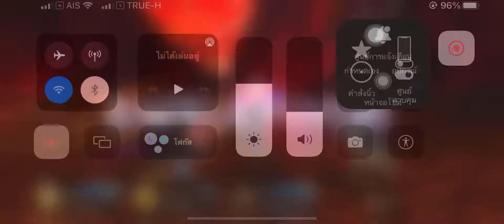Fate Grand Order Lostbelt 4 Yuga Ksetra Fatal Battle/ Limbo & Arjuna Alter - Karna 3 turn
FGO NA Lostbelt 4 Section 19: The Final Dark God (1/6) /5th aniversary memorial quest 2021 - 3 turn